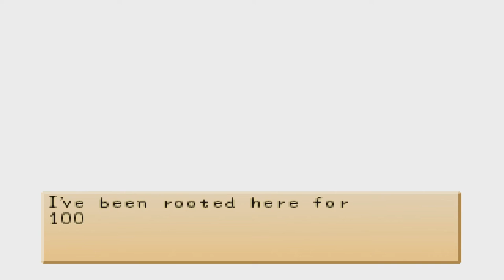Harvest Moon: Back to Nature - Episode 2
The difference between this and the later remakes is staggering. Story of Seasons FoMT (and HM:FOMT, to a lesser extent) have far, far less personality and much less of an atmosphere in comparison to the earlier games. It's a real shame the Story of Seasons has fallen in the ways that it has.